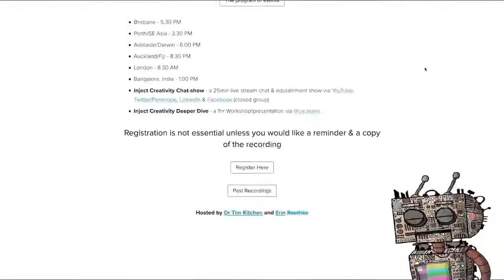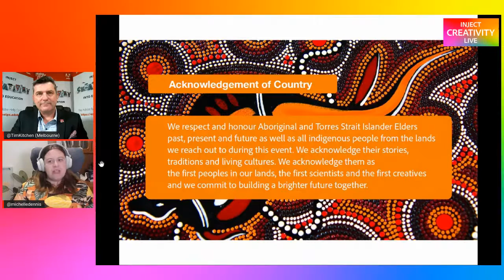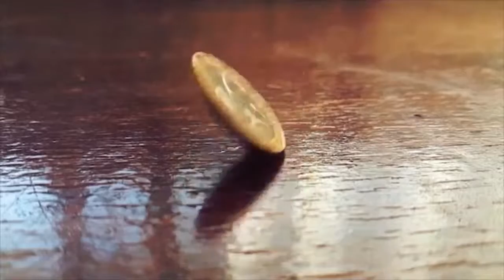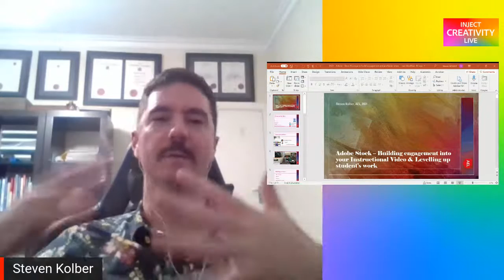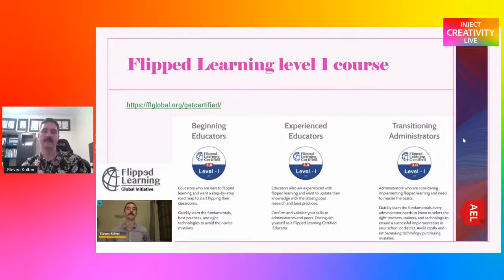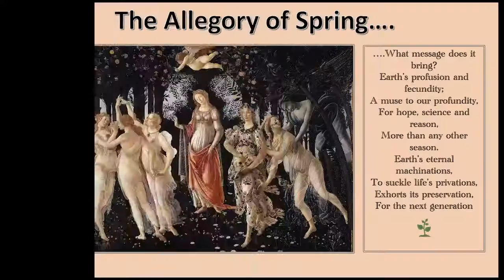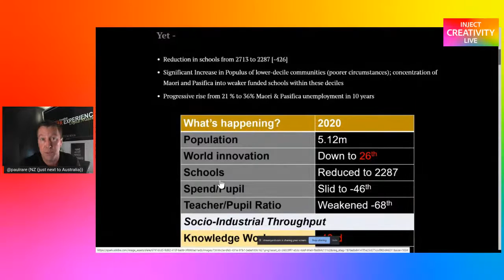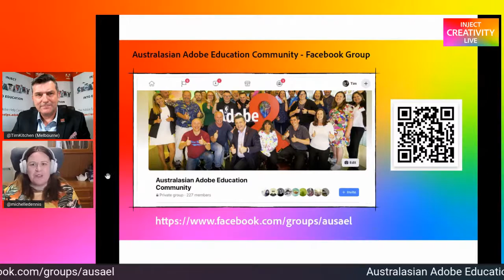Inject Creativity Live - 21 April 2021